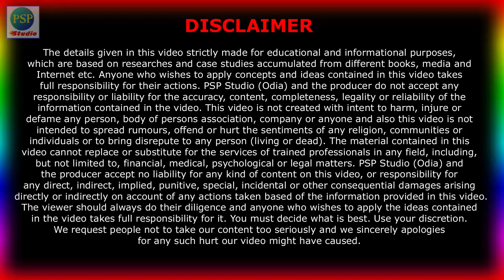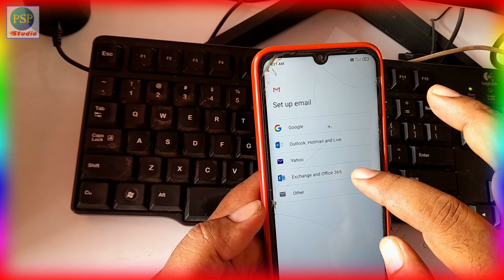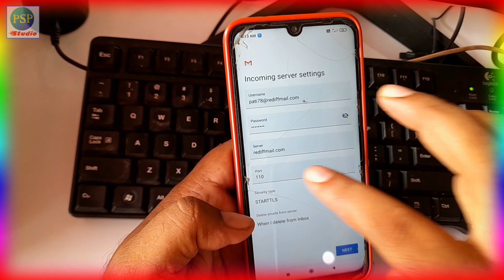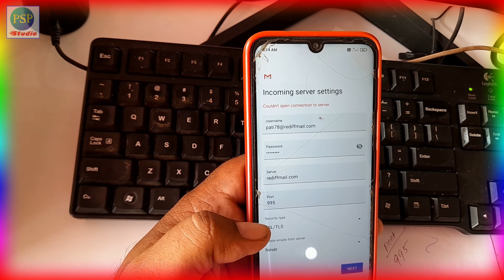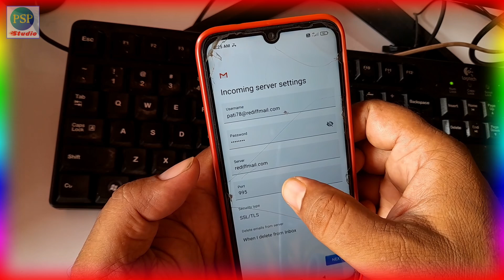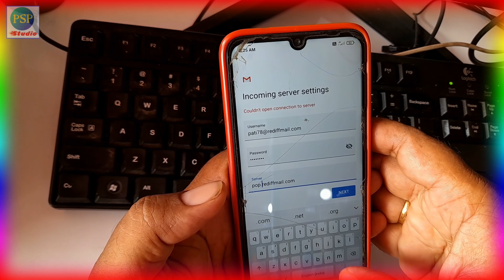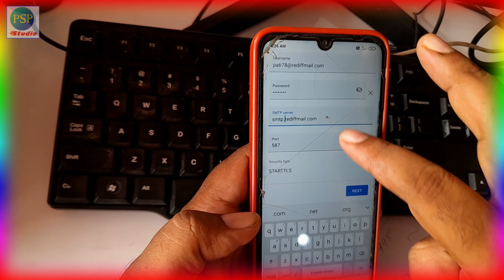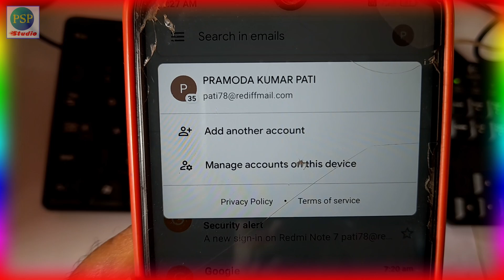Use Rediffmail in Gmail App Android | Rediffmail POP3 and SMTP Configuration in Mobile Gmail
In this video you will learn Use Rediffmail in Gmail App Android | Rediffmail POP3 and SMTP Configuration in Mobile Gmail in Odia. All information in this channel is in Odia language, Proud to be an Odia. Thank you Namaskar.

My Equipment’s:
1- My Mic Boya BYMa
2- My Second Mic
3- My Green BackDrop
4- My Tripod for Mobile
5- My Main Tripod for Camera

People Also Search For:

ମୋବାଇଲ G-ମେଲ ରେ ରେଡିଫ୍ ମେଲ କେମିତି ବ୍ୟବହାର କରିବେ?
how to configure rediffmail in Gmail Android mobile?
kemiti configure karibe rediffmail in Android phone?
rediffmail pop3 settings
rediffmail smtp settings
kan karibe